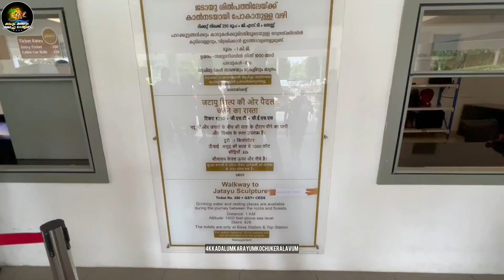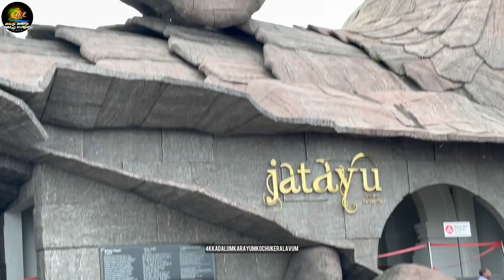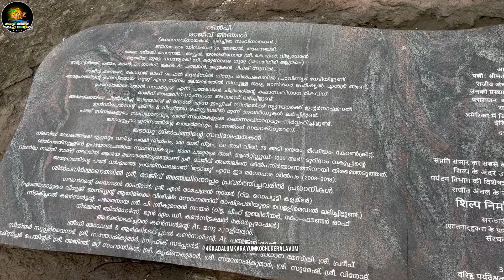Jatayu Earth Center|ലോകത്തിലെ ഏറ്റവും വലിയ പക്ഷിശില്പം|World Largest Bird Sculpture|Jadayu Para|4K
Jatayu Earth's Center Nature Park

Jatayu Earth Center, also known as Jatayu Nature Park or Jatayu Rock, is a park and tourism centre at Chadayamangalam in Kollam district of Kerala. It stands at an altitude of 350m (1200ft) above the mean sea level. Jatayu Nature Park holds the distinction of having the world’s largest bird sculpture, which is of Jatayu. The sculpture measures (200 feet (61 m) long, 150 feet (46 m) wide, 70 feet (21 m) in height and occupies 15,000 square feet (1,400 m2) of floor area). It was sculpted by Rajiv Anchal. This rock-theme nature park was the first Public–private partnership tourism initiative in the state of Kerala under the BOT model. The park is about 38 km (24 mi) away from the city of Kollam and 46 km (29 mi) away from the state capital, Thiruvananthapuram. After completion, it opened to visitors on 17 August 2018. The park located near the town of Chadayamangalam (Jatayumangalam), which was named for Jatayu. Jatayu was a demi-god in Ramayana (a Hindu epic) who had the form of a vulture.

കൊല്ലം ജില്ലയിലെ ചടയമംഗലം ജടായുപ്പാറയിൽ സ്ഥിതി ചെയ്യുന്ന ഒരു പരിസ്ഥിതി ഉദ്യാനവും വിനോദ സഞ്ചാര കേന്ദ്രവുമാണ് ജഡായു എർത്ത്സ് സെന്റർ അഥവാ ജഡായു നേച്ചർ പാർക്ക്. 64 ഏക്കറാണ് പാർക്കിൻ്റെ ആകെ വിസ്തീർണ്ണം. സംവിധായകനായ രാജീവ് അഞ്ചലിന്റെ നേതൃത്വത്തിലാണ് ഇത് നിർമ്മിച്ചത്. പൊതു-സ്വകാര്യ പങ്കാളിത്തത്തിൽ നിർമ്മിക്കുന്ന കേരളത്തിലെ ആദ്യ വിനോദസഞ്ചാരപദ്ധതിയാണിത്. ഇവിടെയുള്ള രാമായണത്തിലെ ജടായുവിൻ്റെ പ്രതിമ ലോകത്തിലെ തന്നെ ഏറ്റവും വലിയ പക്ഷിപ്രതിമയാണ്.  ജഡായു-രാവണയുദ്ധം ജഡായുപ്പാറയിൽ വെച്ചാണ് നടന്നതെന്നാണ് വിശ്വാസം. വെട്ടേറ്റു വീണ ജഡായുവിനെ ഓർമപ്പെടുത്തും വിധമാണ് ശിൽപം. 200 അടി നീളവും 150 അടി വീതിയും 75 അടി ഉയരവുമുണ്ട് പക്ഷിശിൽപത്തിന്. നൂറുകോടി ചിലവിൽ പണിതുയർത്തുന്ന പാർക്കിൽ ഒരു 6D തീയേറ്റർ,മലമുകളിലേക്ക് സഞ്ചരിക്കാൻ ഒരു കിലോമീറ്റർ ദൂരത്തിൽ കേബിൾ കാർ സംവിധാനം,ഒരു ഡിജിറ്റൽ മ്യൂസിയം തുടങ്ങിയ സംവിധാനങ്ങൾ പദ്ധതിയിലുണ്ട്. അഡ്വഞ്ചർ സോണും ആയുർവ്വേദ റിസോർട്ടും പദ്ധതിയുടെ ഭാഗമാണ്. ജലപ്രതിസന്ധി പരിഹരിക്കാൻ രണ്ട് കൂറ്റൻ പാറകളെ യോജിപ്പിച്ച് ചെക് ഡാം നിർമിച്ചു. ഇവിടെ മഴവെള്ളം ശേഖരിച്ചു. ജലം എത്തിയതോടെ ജടായുപ്പാറയുടെ താഴ്വരകളിൽ പച്ചപ്പ് നിറഞ്ഞുവളർന്നു. ഉത്തരവാദിത്ത വിനോദസഞ്ചാരപദ്ധതിയുടെ ഭാഗമായി ഇതിനുസമീപത്തുള്ള വയലേലകളെ കൂട്ടിയിണക്കി കാർഷികമാതൃകയ്ക്കും രൂപം നൽകുന്നുണ്ട്.

4K Kadalum Karayum Kochu Keralvum Official Social Media Platform Lists :-

Instagram:-I'm on Instagram as 4kkadalumkarayumkochukeralavum. Install the app to follow my photos and videos. Original Video